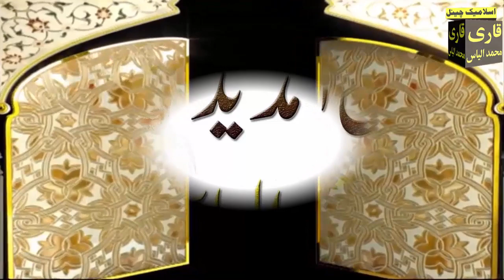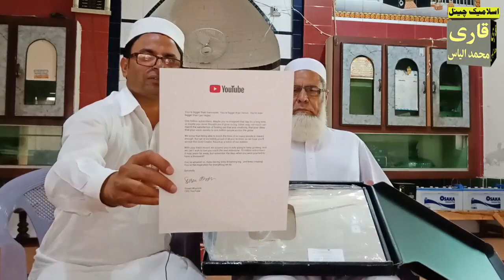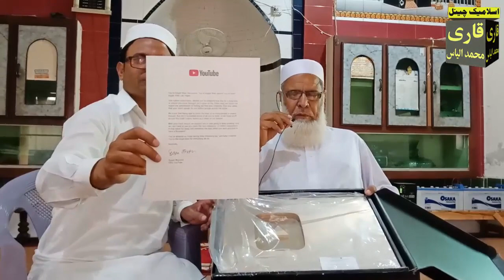Golden Play Button Unboxing by Qari Muhammad Ilyas | YouTube Award For Qari Ilyas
Aslam u Alikum ! Today We Share with you Gold Play Button Award by Qari Muhammad Ilyas Channel